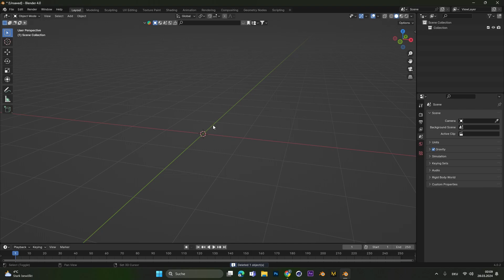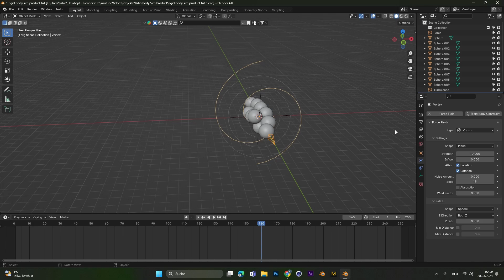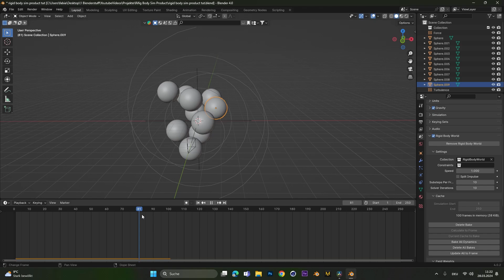Rigid Body Product Simulation Blender 4.0! (Tutorial)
Today I show you how to create a rigid body product simulation to create a cool looking video for your clients!

🚀 Struggling with Blender?
Fear not! Dive into the depths of creativity with more in-depth tutorials on my Gumroad